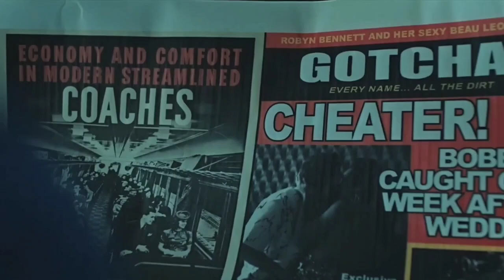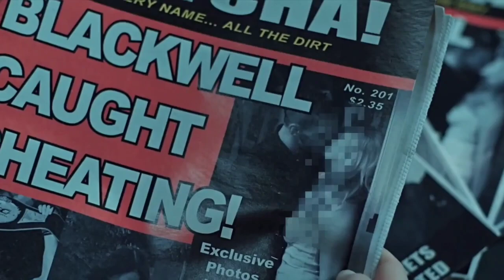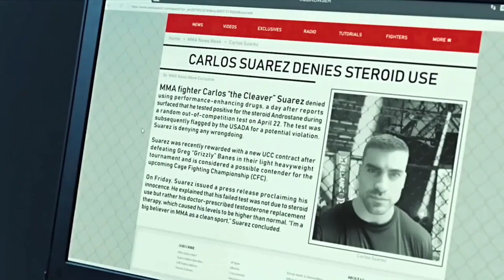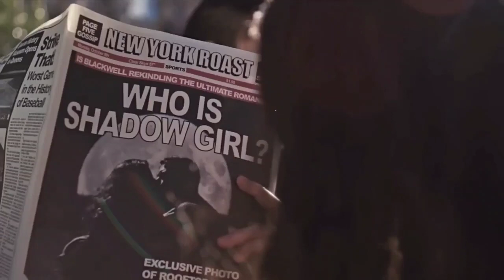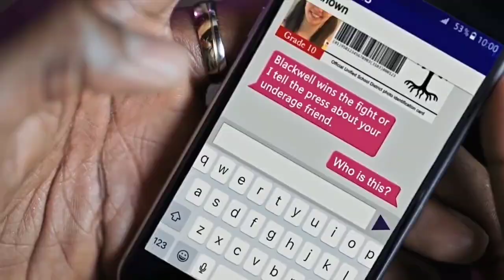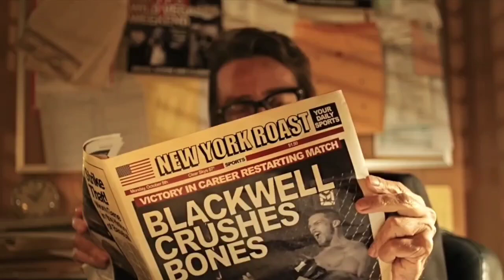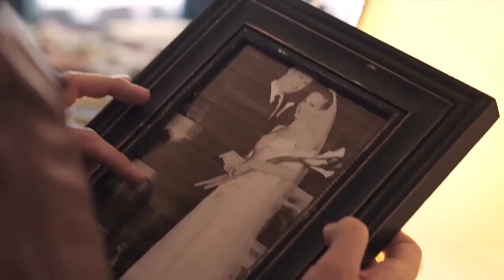Invisible Girl: Above the Shadows (2019) Film Explained in Hindi/Urdu Summarized हिन्दी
Likes

Views

2024

Invisible Girl: Above the Shadows (2019) Fantasy movie explained in Hindi Urdu. The American Romantic Fantasy film "Above the Shadows" part story summarized with a full ending in हिन्दी explanation. Plot is about the difficult times of a innocent girl who one day suddenly starts becoming invisible. You've got to watch this new film, and you're sure to like it a lot. Let's get ready for a thrilling story.

Credits:

Images and footage Source: BondIt Media Capital, Myriad Pictures

Director: Claudia Myers

Based on: Kiseijū Kanketsu-hen by Hitoshi Iwaaki

Edited by: Khris Baxter,
1st